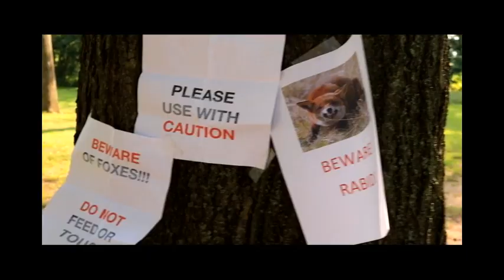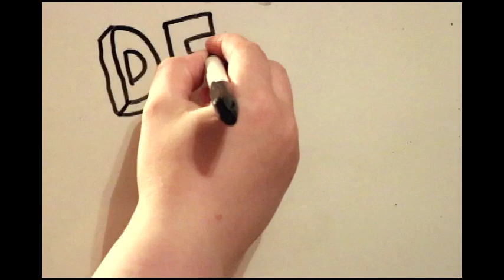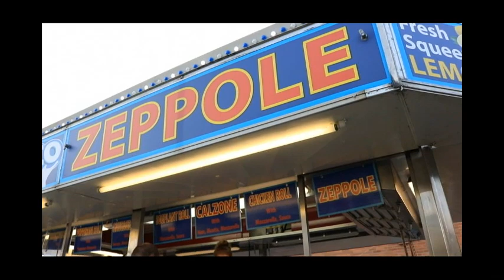Deb: The Summer Bash (Part 2)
It's time for part 2 of this incredible summer picnic for Deb and her crew! Get ready for an explosive episode! Apologies for some of the not so great sound and effects, so much of it was lost during my previous computer crash.

Enjoy Deb: The Summer Bash (Part 2). Its the season 1 Finale!
New Deb episodes coming soon!

Keri- Bossy